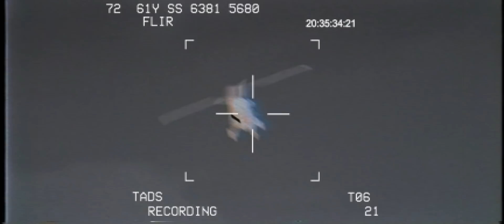RUSH - EPISODE 1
Directed by Sam Gorski and Niko Pueringer
Produced by Studio 71 and Corridor Digital

Main Cast ►
ZACH MILLER - Jeff Schine
JAMES BRADDOCK - Steven Ogg
TIM MCNULTY - Lou Ferrigno Jr.
DWAYNE HAAS - Mark Leslie Ford
SAVANNAH AVERY - Aqueela Zoll
BENTLEY CHEN - Stephen Chang
KARINA BEVELAKUA - Vlada Verevko
MARSTON - Henry Frost III
STURGESS - Ian Griffin
DOG TAGS - Gary Kasper

Produced by Gary Binkow, Amee Dolleman
Executive Producers - Dan Weinstein, Andrew Reyes, Jude Walko, Patrick O'Brien

Written by Andrew Allen
Director of Photography - Adrian Picardi
Edited by Matt Michael

For more cast & crew ► see credits at the end of Episode 5